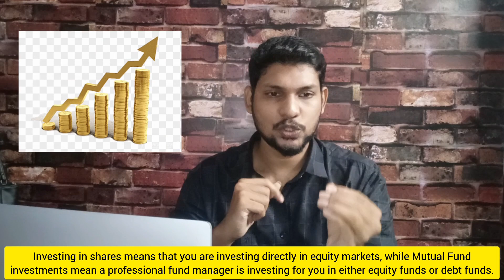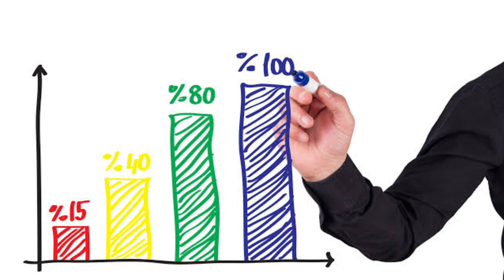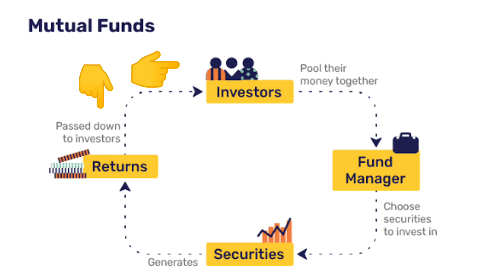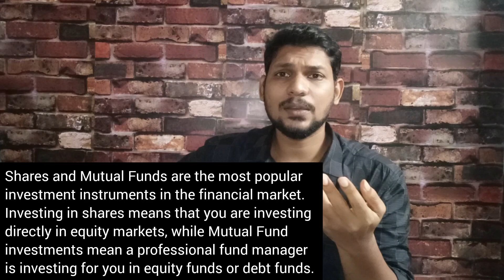SHARE MARKET & MUTUAL FUND - Simple Explanation | Multiply your Money 💰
This video gives you a basic understanding about Stock/Share Market and Mutual Fund.